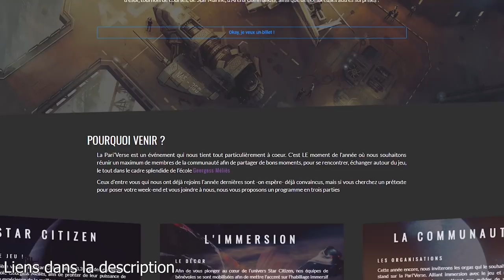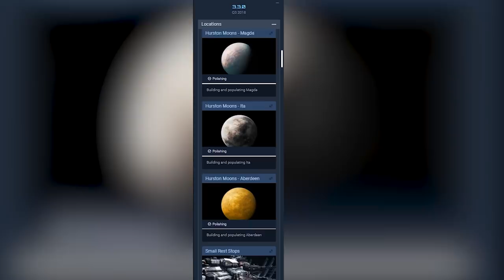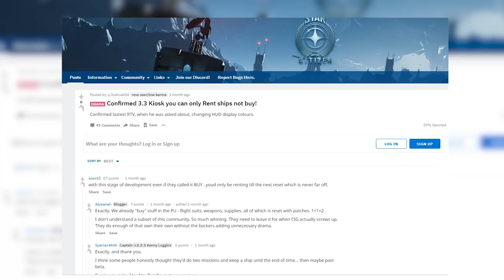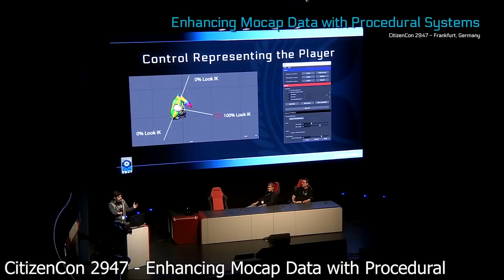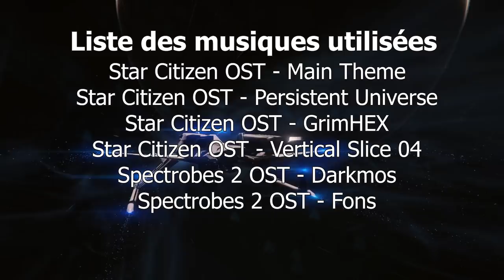Citizencon 2948 et Pariverse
C'est bientôt le branle bas de combat pour la grand messe de Star Citizen et Squandron 42 ! Qu'est-ce que vous attendez de cette convention, dites-le moi en commentaire !

Infos utiles#